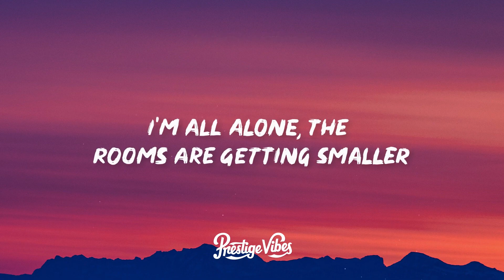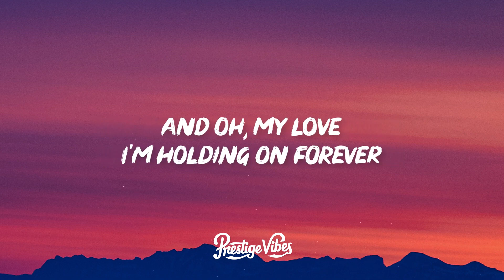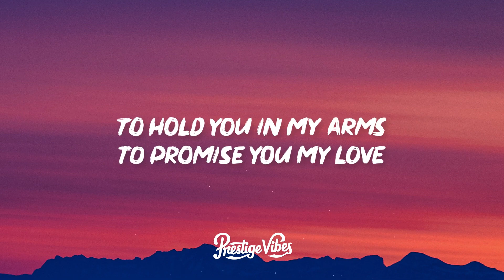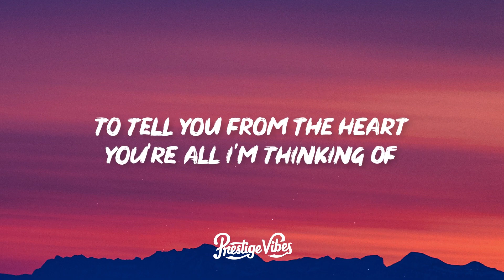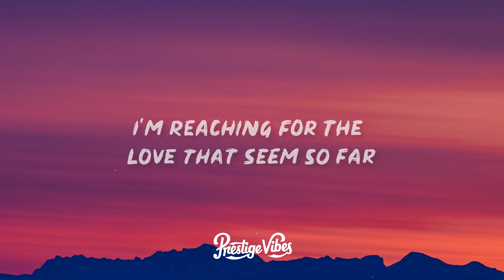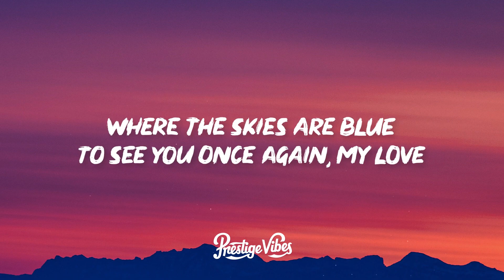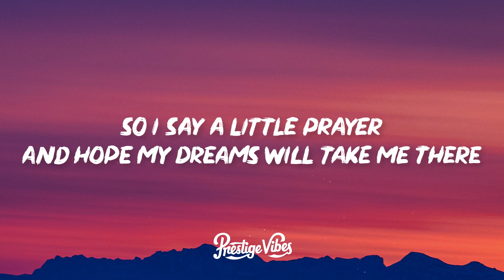Westlife My Love (Lyrics)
Oh, yeah
My love
The days we had, the songs we sang together, oh, yeah
To see you l once again, my love
I'm reaching for the love that seems so far
(My love)
Say a little prayer (my sweet love)
Dreams will take me there
Where the skies are blue (woah, yeah)
My love